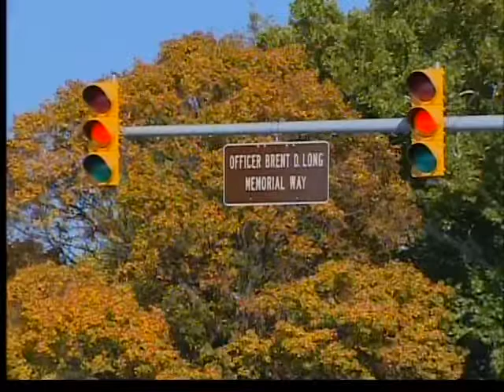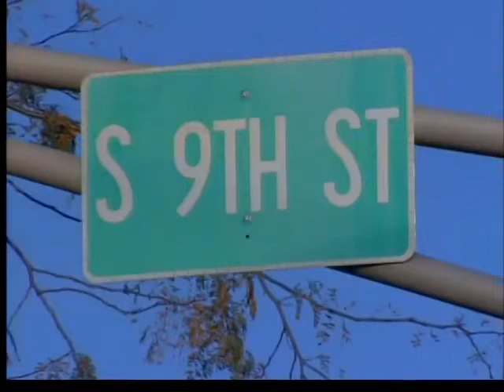Streets Named for Fallen Emergency Workers